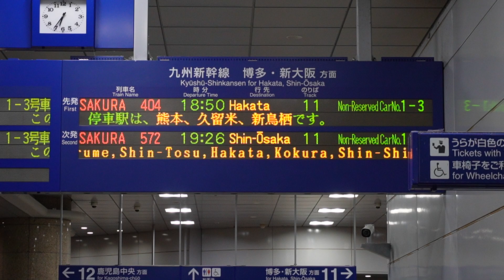20231015 さくら404号博多行き 新八代駅改札電光掲示板